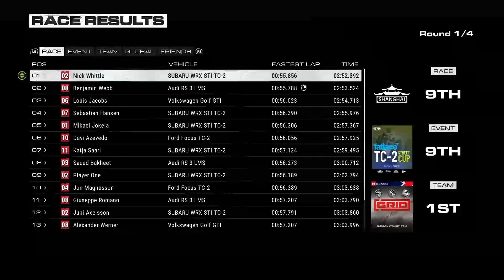Grid Xbox Series X Part 1